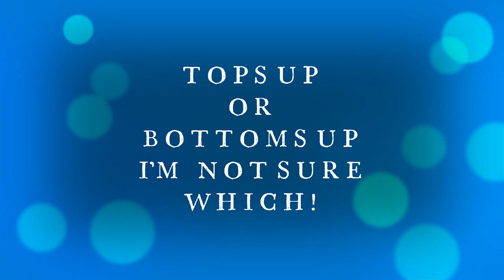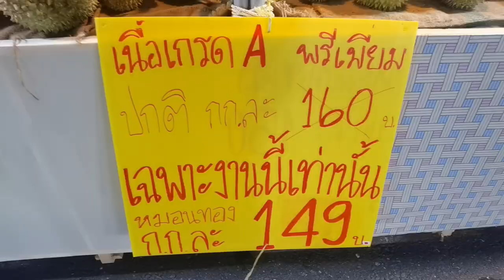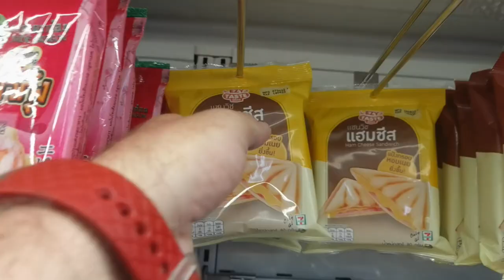THE ULTIMATE 24 HOUR STREET FOOD TOUR PATONG BEACH PHUKET THAILAND AUG 13 2022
Patong has an amazing and often overlooked street food scene!
here you can literally eat 24hrs a day!
come with me as I show you around Patong and eat for 24 Hours!!!
Cheers